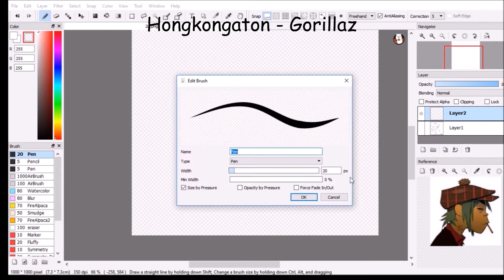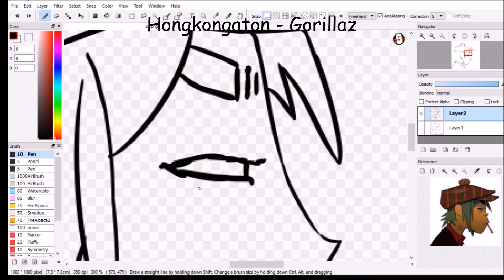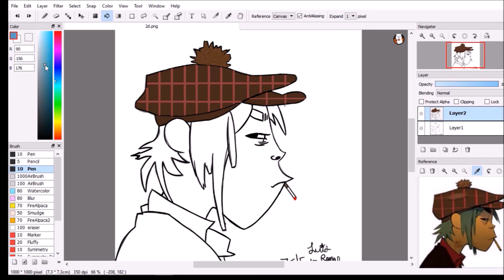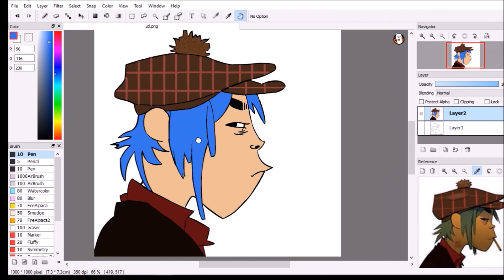(Complete) 2D from Gorillaz (SpeedArt) | Luis Shorts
done

like and I'll marry you